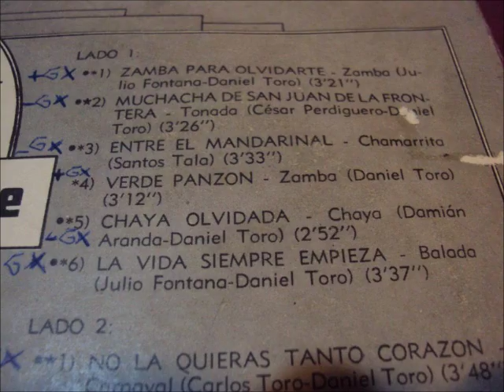Daniel Toro - Zamba para olvidar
Daniel Cancio Toro grabó en 1976, este hermoso tema que compuso con Julio Fontana, en su álbum "Zamba para olvidarte", Lado A, carril 1, duración 3:21, para el sello Microfon, acompañado en esta canción por el Cuarteto Urpillay. Voz impecable que envuelve y conmueve, mientras su melodía abriga los oidos con su tímida protesta de amante que no ha olvidado.
"Mis manos ya son de barro, tanto apretar al dolor / Y ahora que me falta el sol, no se que venís buscando / Llorando mi amor llorando / También olvidame vos."